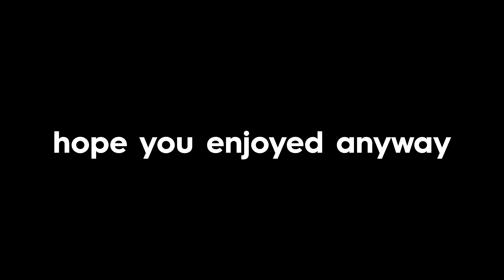90MH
{(Read Below)}

Console Sens: 42, 82, 35.
PC Sens: 12, 12, 40, 50, 55, 65, 72, 74, 74, 99 400DPI
Brightness: 70
Monitor: ASUS VA326HR
Mouse: Logitech G403 Wired
Keyboard: Razer Ornata Chroma